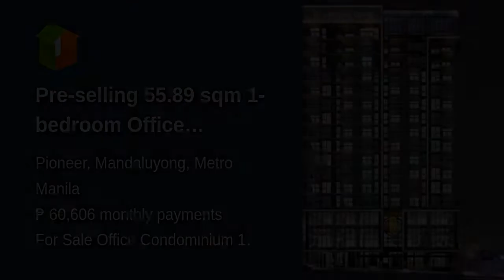Pre-selling 55.89 sqm 1-bedroom Office Condominium For Sale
Condominium/Apartment Type: Office Condominium
Number of Bedrooms: 1
Number of Bathrooms: 1
Unit Size in sqm: 57.72 sqm.